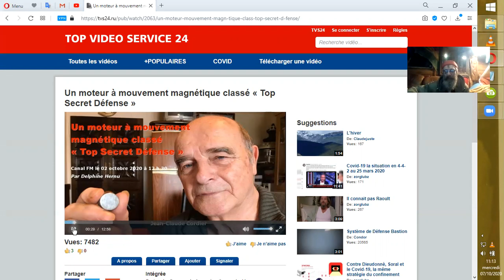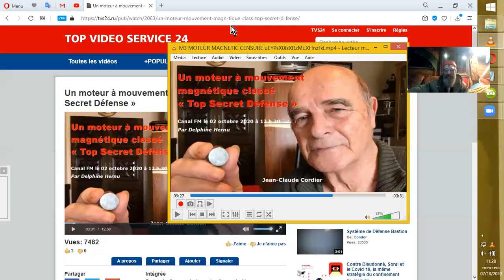M3, CLASSIFIED MAGNETIC MOTOR as TOP SECRET DEFENSE !!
French into English video about : Another FREE ENERGY device held captive !
Un brevet d'ÉNERGIE LIBRE séquestré à rajouter aux 5 500 brevets déjà hors d'accès du public. C'est surement pour aider à la "transition" éco-illogique. ^^
Ce moteur ne pollue pas, fonctionne aussi sous l'eau, sans air, sans apport, heu.
This motor doesn't pollute, work under water, even without air, doesn't need any input...
Bon, là je "traduis" en anglais, mais le texte original est en français. Allez le voir par vous-même d'ailleurs ! ;-)
Source :
Un moteur à mouvement magnétique classé « Top Secret Défense »
Sur : TVS24: Vos vidéeos sans censure!